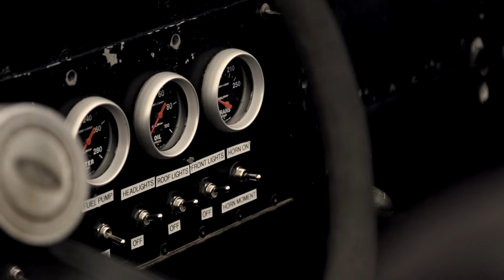LEGENDS - The Rod Hall Bronco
Rod Hall knows all about the history of the 1968 Bronco. In 1969 he and Larry Minor won the overall at the SCORE Baja 1000. Rod sold the Bronco to a couple of his buddies in Barstow and they raced it for a couple years. The Bronco then sat for decades in a wrecking year. Rod’s friend Gale Pike contacted him and they went to find the Bronco. Gale paid the 5K and had it painted and placed in front of one of his restaurants. When Rod started the Hall of Fame, Gale then donated the Bronco to the Offroad Motorsports Hall of Fame. After meeting Chris Collard, they decided to restore the Bronco and run it again in the Baja 1000! This is LEGENDS featuring The Rod Hall Bronco.